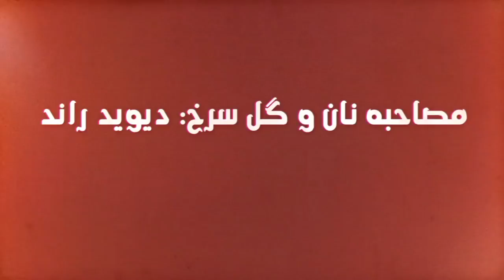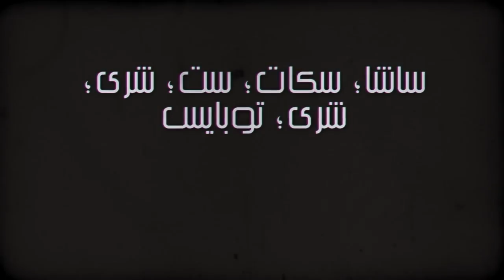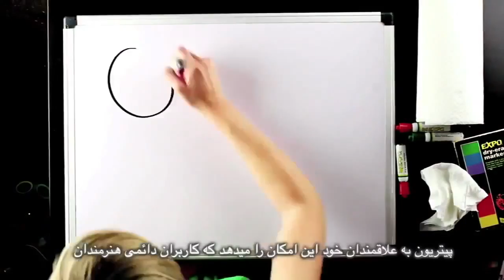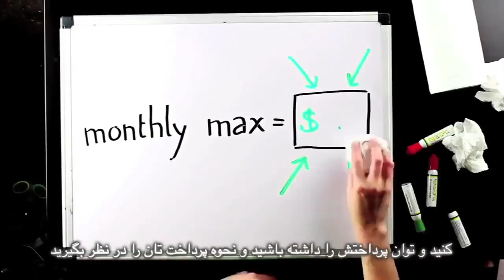همبستگى انسانى بين المللى عليه تروريسم٬ برنامه نان و گل سرخ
همبستگى انسانى بين المللى عليه تروريسم
مصاحبه با ديويد راند٬ رئيس آزادانديشان آتئيست منترال در مورد اسلاموفوبى
تجزیه و تحلیل اخبار: حمله تروريستى به تهران
فتوای احمقانه: روزه قطرى باطل است
لحظه زيباى زندگى: كنفرانس بين المللى در لندن در دفاع از آزادى انديشه و ابراز عقيده
ترجمه: سيروس باشام